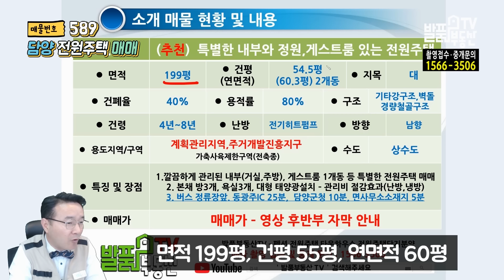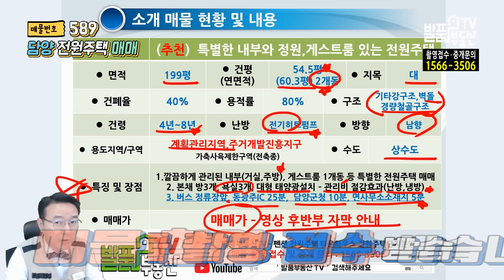(추천) 특별한 내부 이런곳은 어떨까요?! 전남 담양 전원주택 매매 깔끔하게 관리된 정원과 넓은 실내 게스트룸까지 있는 광주광역시 생활권 담양부동산 - 발품부동산TV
NO.589 깔끔하게 관리된 정원과 넓은 거실, 대형 태양광을 활용한 주방공기열히트펌프 보일러를 설치하여 난방과 냉방에도 탁월합니다 게스트룸이 있어 활용도가 더 넓으며 동광주IC 25분 담양군청 10분 등 생활권도 편리한 전남 담양 전원주택 매물입니다
펜션 전원주택 촌집 토지 타운하우스 전원마을 분양단지 - 촬영 접수 및 중개 문의 대표전화 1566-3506
발품부동산TV - 전남부동산 매매 담양부동산 광주부동산 발품은 제가 팔겠습니다